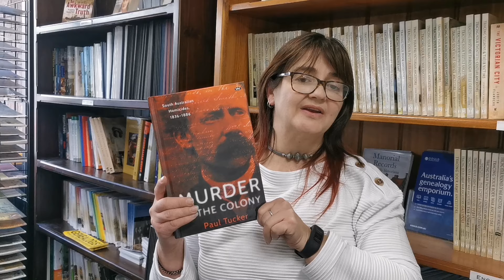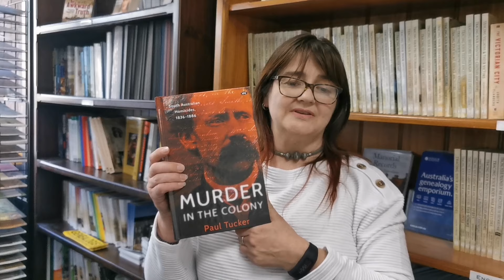Murder in the Colony: South Australian Homicides 1836-1886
When South Australia was first established in December 1836, it was meant to be the perfect colony. Barely six months after proclamation, the state's first murder was recorded.

For homicide detective Paul Tucker, much of the past ten years have been spent investigating real murders. After his day’s work with South Australia’s Major Crime Investigation Branch, it would be down the rabbit hole into Trove and other records, researching historical murder trials.

Paul Tucker’s book Murder in the Colony is a fascinating, 600-odd page compendium of 391 murder cases brought before the courts in South Australia between 1836 and 1886, the first 50 years of colonisation.

From stabbings to shootings, to shipwreck massacres and the case of Elizabeth Woolcock, the only woman hung in South Australia, Murder in the Colony is not your average history book. But in saying that, it is sheds light on a different aspect of South Australia's history, one that is rarely told. And it remembers those whose lives were unexpectedly cut short. This book will enthral, appal and inform readers from far and wide.